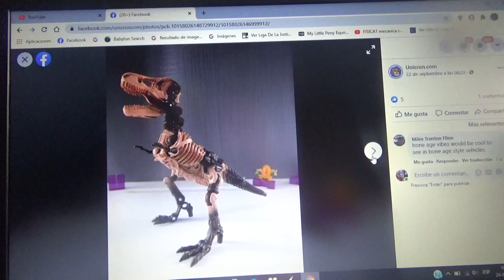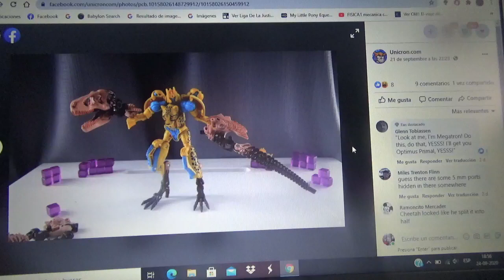Imágenes de Transformers War for Cybertron Kingdom Fozillizer